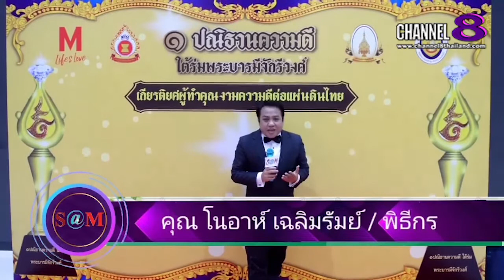The​ SaM​ ET! NEWS​ : แขไข​ นอ​ระ​วงศ์​ผู้​ประกวด​มิส​แกรนด์​สระแก้ว​กล่าว​ขอบคุณ​ทุก​กำลังใจ​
แขไข​ นอ​ระ​วงศ์​ผู้​ประกวด​มิส​แกรนด์​สระแก้ว​กล่าว​ขอบคุณ​ทุก​กำลังใจ​ที่สนับสนุน​ตลอด

4 Ku-band @ 54 MHz
24 Ku-band @ 27 MHz

Downlink Information:
NAT TV 1 and 2
Transponder: 22
Frequency: 12090
Symbol Rate: 20000
FEC: 3/4

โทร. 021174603